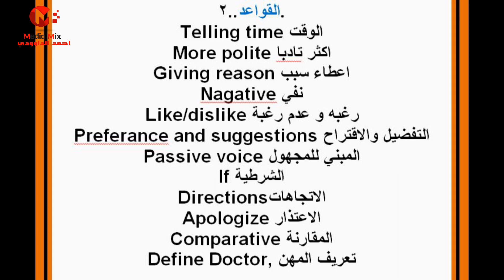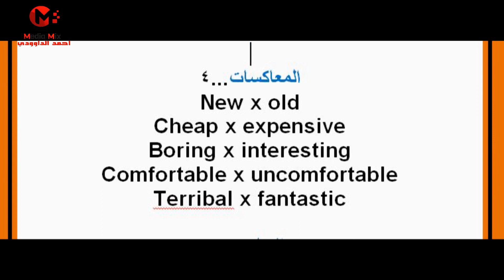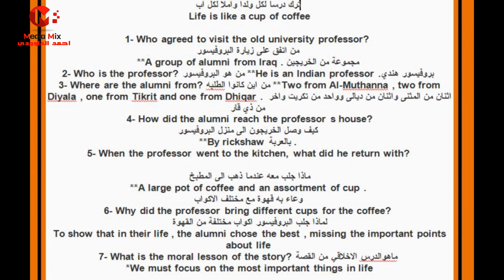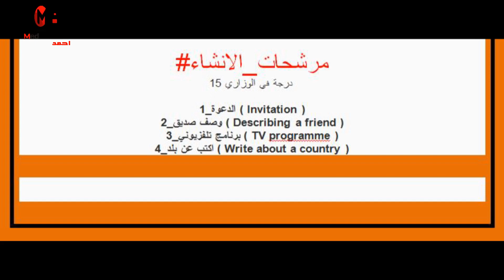مرشحات وتنبيهات لمادة الانكليزي الصف الثالث متوسط 2019 الدور الاول